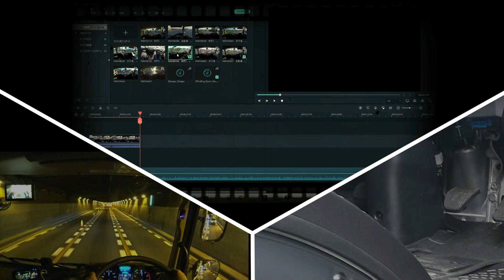駒門から河口湖 大型トラック目線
駒門から河口湖までの雨の日の運転動画です。東名高速で都心に向かう際、事故や渋滞などで中央道へ迂回する際に使用するルートです。
この動画の運転手は全てMr TKO本人による運転です。交通法規の遵守し運転をしておりますが、運転ミスや判断ミスもあります。このチャンネルでは悪い部分も隠さずUPしていますので何かの参考にしていただければ幸いです。大型トラック